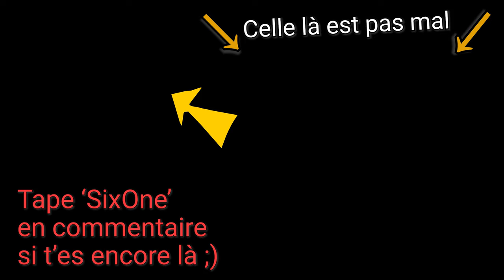TACTIQUES TEAMPLAY AÉRIEN - Battlefield V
Sans le côté sérieux d'un tutorial, quelques tactiques de teamplay aérien made in Belgium !